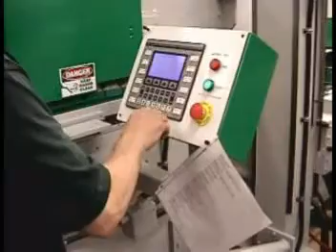Fletcher FM210 available from Hermance Machine Company